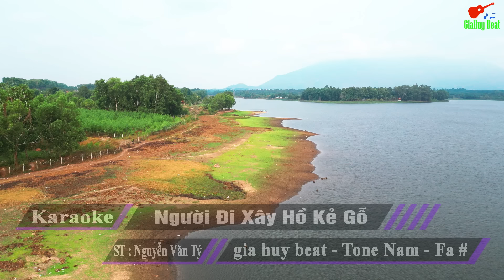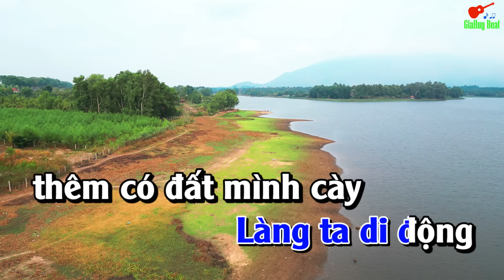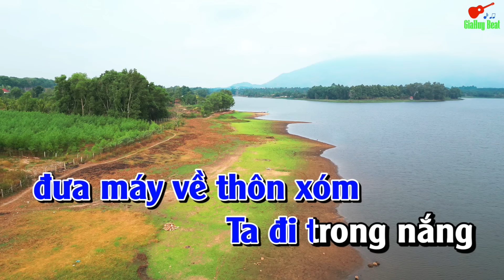Người Đi Xây Hồ Kẻ Gỗ Karaoke Tone Nam Nhạc Sống gia huy beat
bài hát  : Người Đi Xây Hồ Kẻ Gỗ
Sáng tác :  Nguyễn Văn Tý
Thể loại : nhạc sống  organ  karaoke